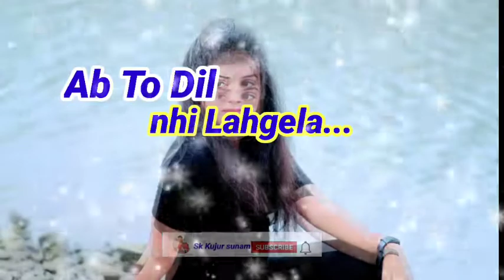💔 DIL//kemoy//halo💔 Re//Tor se💔 pit Lair ke// Nagpuri status// video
my channel